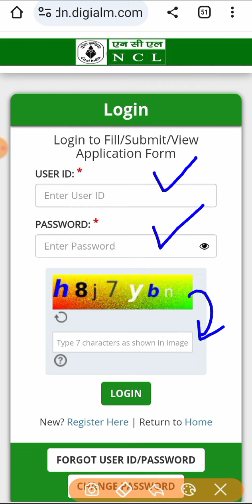NCL Hemm Operator Answer key 2023 | How to download answer 2023